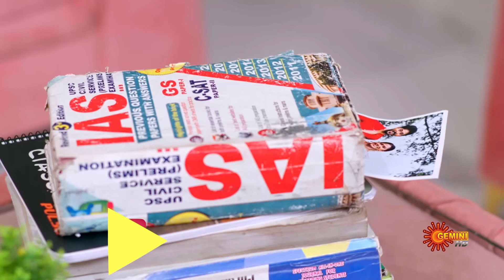Sundari - Best Scenes | 11 Sep 2023 | Telugu Serial | Gemini TV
Watch the Best Scenes of the Popular Telugu Serial Sundari that airs on Gemini TV.

By fate, an ambitious village girl Sundari and Karthik, are forced into an arranged marriage, while the latter ties the knot with Anu, the love of his life. Trapped in the shackles of a loveless marriage, watch how Sundari embraces the overwhelming odds of life with resilience while striving to achieve her IAS dream.